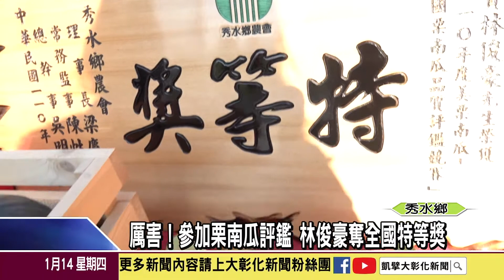1100114厲害！參加栗南瓜評鑑 林俊豪奪全國特等獎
110年度全國栗子南瓜品質評鑑競賽，日前在草屯農會進行決賽評鑑，秀水鄉民林俊豪種植的栗子南瓜，果肉厚實飽滿、口感香甜鬆軟，拿下特等獎，14日上午秀水農會總幹事吳明信、秀水鄉長林英嘉等農友特別前來恭賀和觀摩，希望能幫助農民推廣行銷！